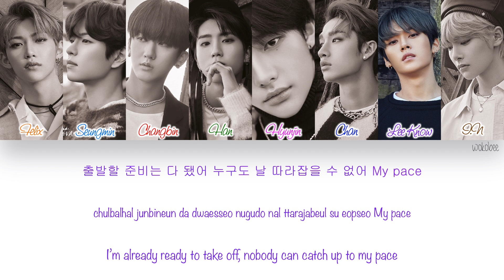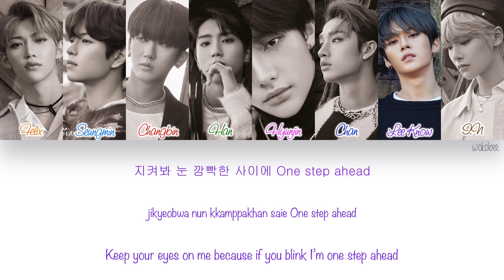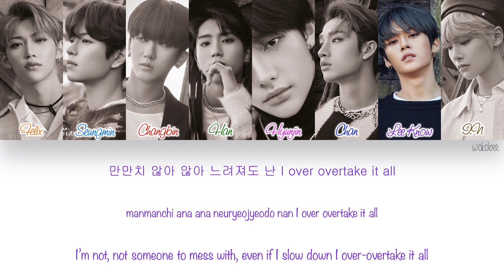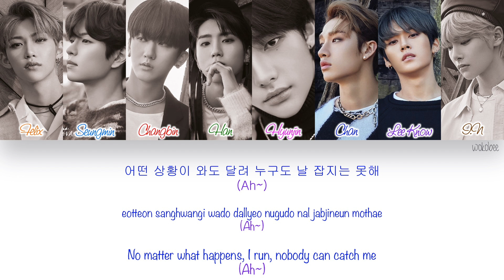[HAN|ROM|ENG] Stray Kids (스트레이 키즈) - Booster (Color Coded Lyrics)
Stray Kids (스트레이 키즈) - Booster with Hangul, Romanization and English subs.

[SONG INFO]

Title: Booster
Artist: Stray Kids (스트레이 키즈)
Album: Clé : LEVANTER
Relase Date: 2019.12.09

Lyrics: 방찬 (3RACHA), 창빈(3RACHA), 한 (3RACHA)
Composer: Christian Fast, Henrik Nordenback, Albin Nordqvist
Arrangement: Henrik Nordenback

[COLOR CODE]

Orange - Felix
Light Blue - Seungmin
Red - Changbin
Green - Han
Pink - Hyunjin
Blue - Chan
Purple - Lee Know
Brown - I.N

[TRACKLIST]

[CREDITS]

English Translation: jellyskz (Twitter)
Color Coding: me